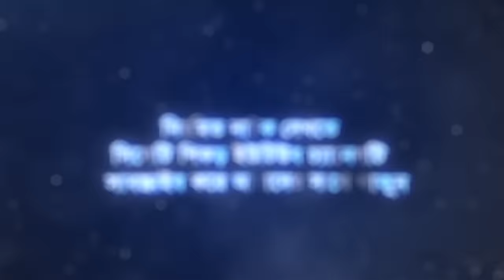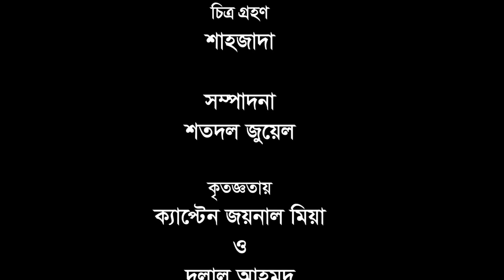সিলেটি নাটক | চড় মারি গাল আতাই দেয় | Sylheti Natok | Cor Mari gal atai dey | Kotai Miah |2021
♥"ধন্যবাদ " ♥
মাসুম পারভেজ সায়েক নিবেদিত

 প্রযোজকঃ শাহজাদা
 Producer:Shajada
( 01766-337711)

নাটক :  ডাকিয়া বিপদ আনছি
Natok : Dakiya Bipod Ansi
রচনা ও পরিচালনা : এম ডি হোসাইন
Director & Script : M D Husain

চিত্রগ্রহণ  : শাহজাদা
Cinematography  :Shajada

সম্পাদনা : শতদল জুয়েল
Edit : Shotodol Jewel

সহকারী সম্পাদনা : সুমেল

রূপসজ্জাঃ সুমন রায়
Makeup :Sumon roy

অভিনয়ে (Actors )
সাহেদ মোশারফ- Shahed Musarof
শিপলু রাহাত- Shiplu Rahat
সোনিয়া-Soniya
শামিম আহমদ বাদশা-Shamim aHmed Badsa
আফজল-Afzol
আব্দুর রউফ-Abdur Rouf
লুবনা- lubna
শফি -Shofi
জাহেদ শাহ-jahed Sha

ক্যামেরা সহকারী : কামরান
আলোকসজ্জা : আমিন